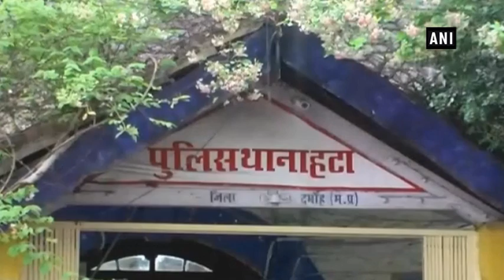Man burnt alive for allegedly protesting against his daughter’s molestation - Madhya Pradesh News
Damoh (Madhya Pradesh), Oct 23 (ANI): In a heartwrenching incident, a man was allegedly burnt to death for protesting against molestation of his daughter in Madhya Pradesh’s Damoh. According to the police, prima facie the matter relates to an old rivalry between them.